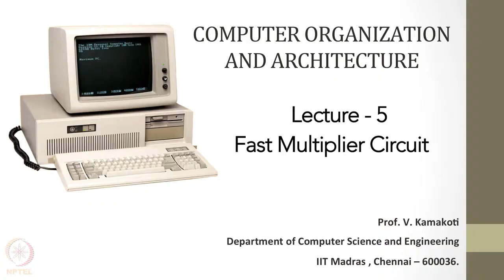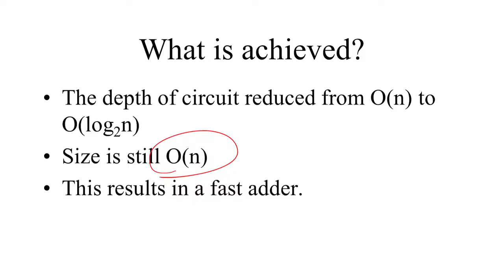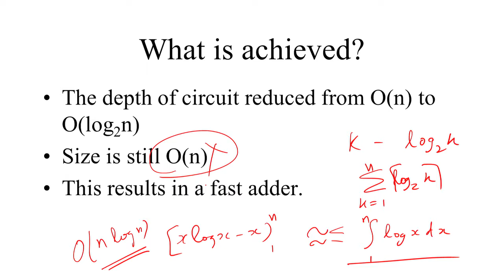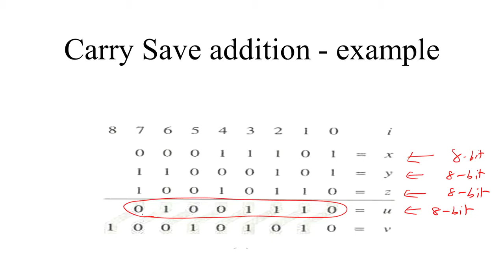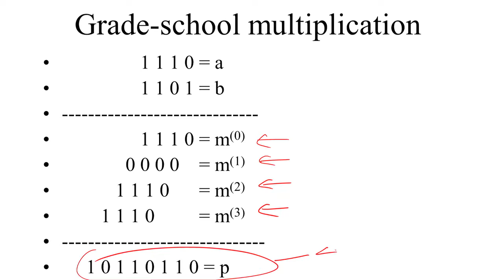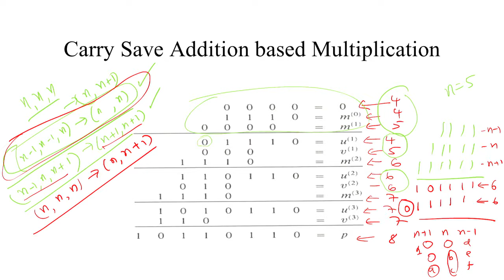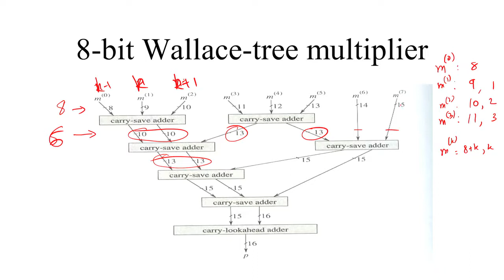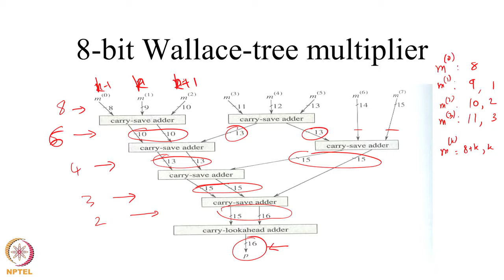Lecture 5 - Fast Multiplier Circuit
Prof.V.Kamakoti
Department Of Computer Science and Engineering
IIT Madras